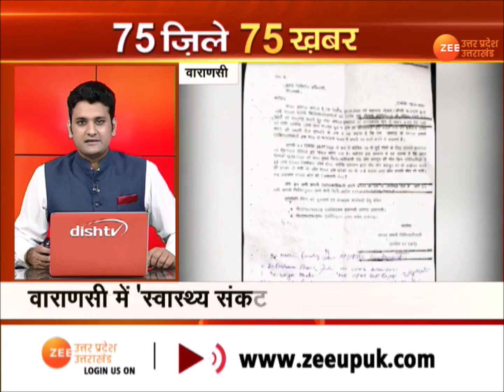UttarPradesh की बड़ी ख़बरें । 75 District 75 News । TOP News । Zee UPUK